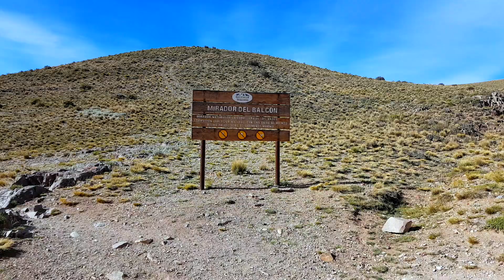En Argentina conozco a Impulso Aventurero, Pablo Ihmoff y bromeo con Sinewan (Parte 1) -Ep#51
Vuelvo a Argentina para juntarme con otros motoviajeros en Cordoba. Me ha llamado Eban de a donde me lleve la vida y nos juntaremos con Jorge de Impulso Aventurero también. Compartiremos alli experiencias y conocimientos y compartiremos una ruta y asado con la comunidad motera de Cordoba y alrededores.

Además, me han pasado el contacto de Pablo Ihmoff, conocido como Pablito Viajero, y pasaré por Santa Fé a visitarlo antes de continuar a Mercedes donde me han invitado una familia de moteros que quieren enseñarme los Esteros del Iberá. Allí le haré una broma a Charly Sinewan, y después de todo, voy a aprovechar para haceros una reflexión sobre el mundo motoviajero o de motovloger. Somos ya uns cuantos que nos dedicamos a esto como afición, alguno incluso como profesión, pero quiero que queden algunas cosas claras

Actualmente estoy viajando por Sudamérica en moto, he cruzado Brasil en moto, las Guyanas y ahora viajo por Argentina y Chile tras viajes Bolivia, por la carretera panamericana, rumbo a perú, Ecuador y Colombia.

Durante esta vuelta al mundo en moto, mediante los vlog de viaje, lograras viajar en moto por el mundo conmigo, sumergiendote en las culturas que visite, entrando en sus casas, compartiendo el día a día con las familias que me acogen, conociendo sus vidas, sus amistades, como se relacionan.

Además, podrás ver las rutas en moto, anecdotas de viaje que me van sucediendo con la moto y te daré consejos de viaje, para que a ti te resulte aun más fácil. Te contaré como lidiar con los timadores y buscavidas que me salen al paso y la multitud de sentimientos que se viven durante un viaje largo.

Podrás ver cuales son las carreteras peligrosas e incluso algunas carreteras infernales, si no tienes en cuenta el clima.

Chaqueta: Held

Pantalón: Held

Botas: Held

Guantes: Held

Casco: Schubert

GPS: Garmin 64S

Tienda de Campaña: Ferrino

EQUIPO DE GRABACIÓN Y EDICIÓN:

Camará Principal: Samsung S7

Segunda Cámara: Xiaomi Yi 4K

Memorias SD: Scandisk

Tripodes: Gorilapod

EQUIPO DE ACAMPADA QUE RECOMIENDO:

Colchoneta hinchable

Tienda de Campaña: Ferrino 2P

Saco de Dormir: (dependiendo del clima al que vayas)
- Entre -2ºC y -20ºC
- Hasta 10 Grados esto sería suficiente

No olvides ponerle el dedito arriba y compartirlo!